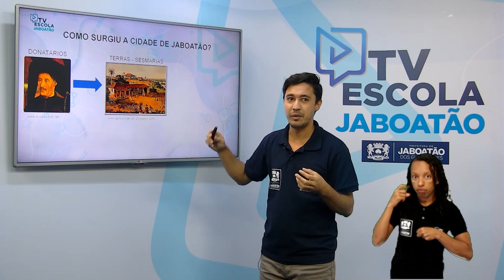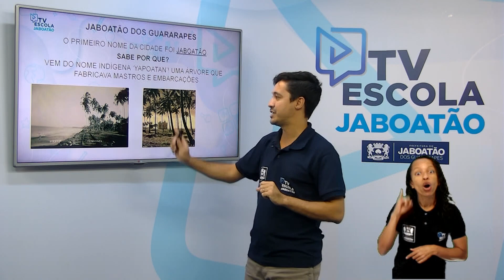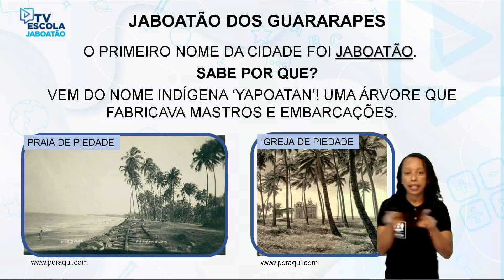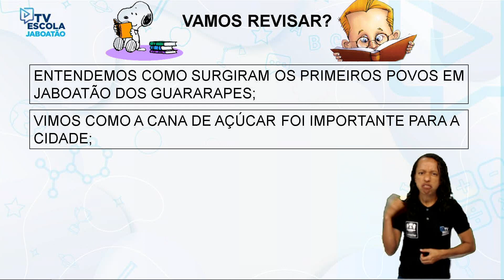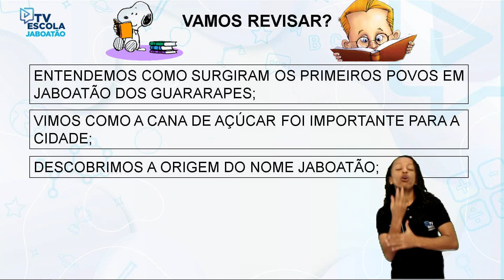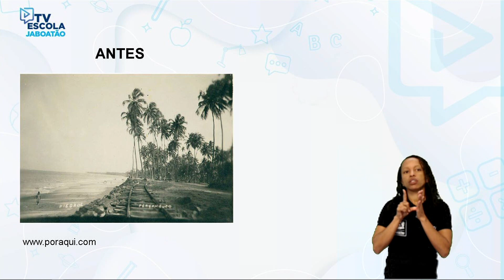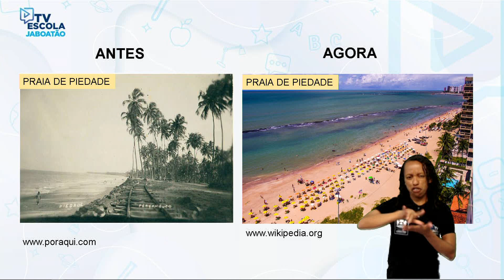TV Escola Jaboatão | 3º HISTÓRIA| A HISTÓRIA DE JABOATÃO